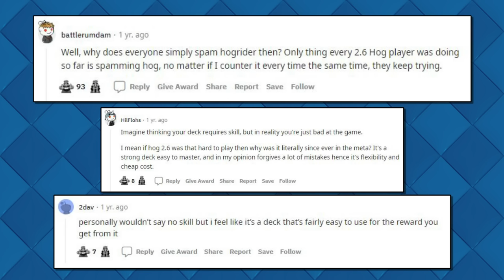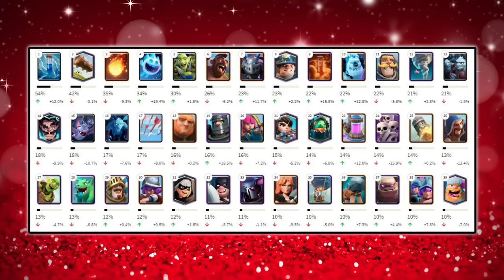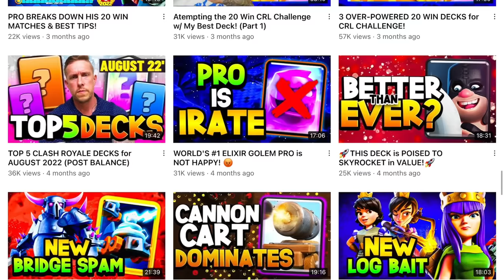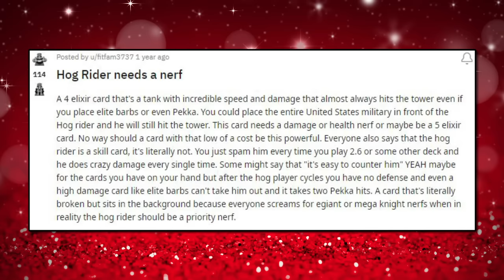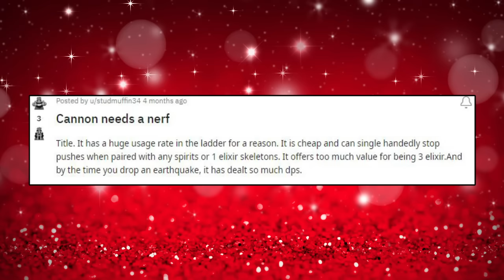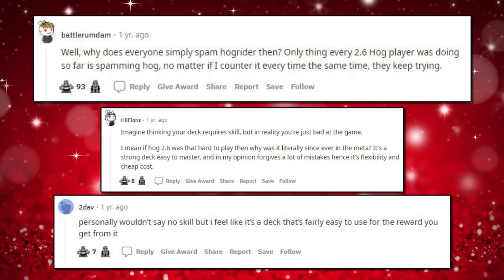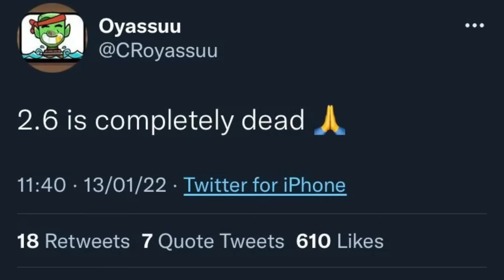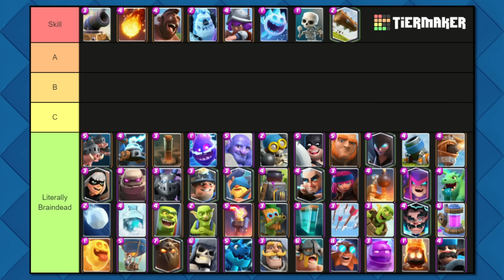The Most Hated Deck in Clash Royale History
This video will cover probably the most infamous deck in Clash Royale history. Hog 2.6. Perhaps the oldest meta deck that is still used by a lot of players today. This video will cover a brief history of the deck and talk about how this deck was revolutionary, why it's so polarizing, why it never dies, and if it really requires as much skill as some people claim.